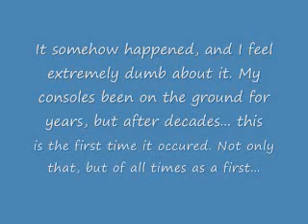Some Sad Valkyrie profile 2 news